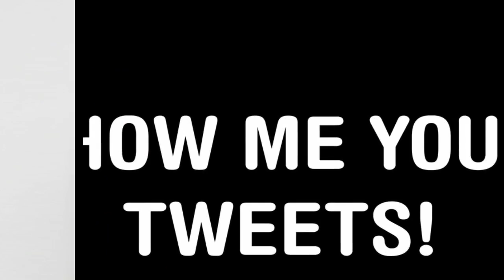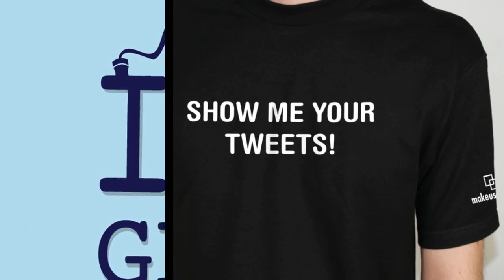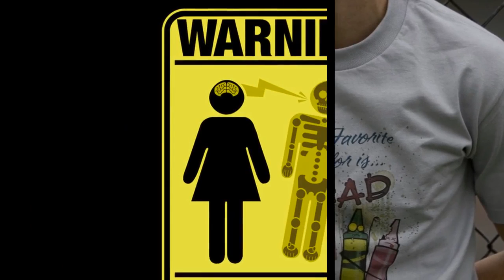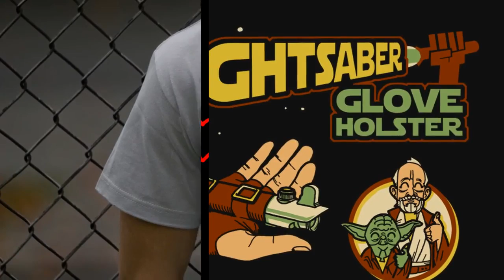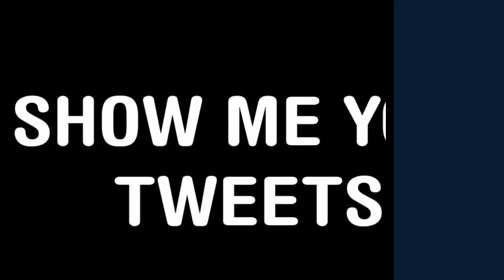Dudu Nahas - La La La (Franzis-D Remix).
I love house music !

Hope you like the funny pictures while you are listening to this amazing track.